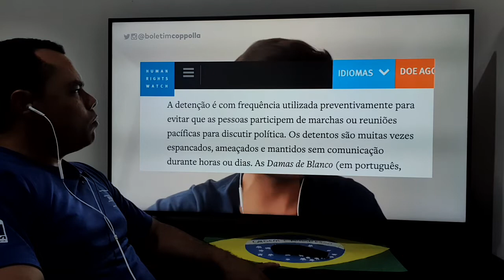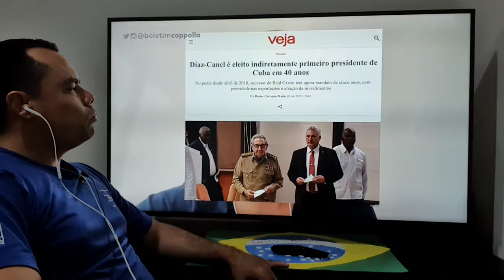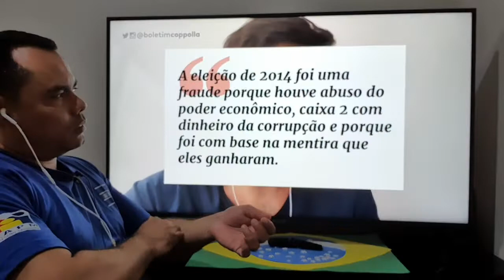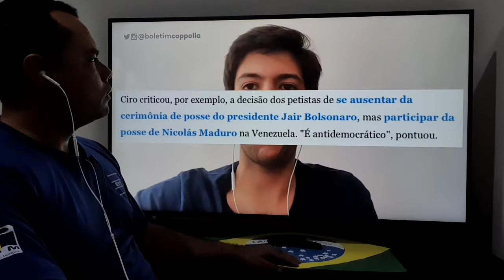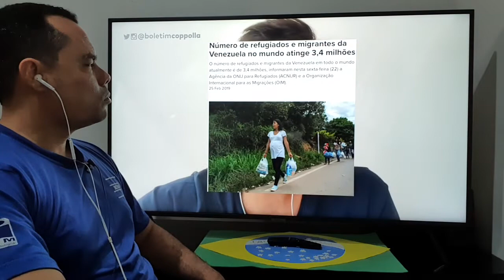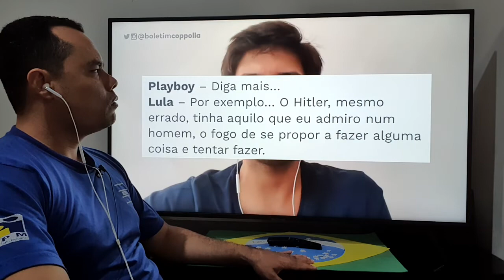Caio Coppola destrói com Fatos e números toda a farsa de Lula e expõe sua ligação com ditadores!!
Colaboradores Março:

Antônia Silva de Lima Teixeira
Maria Lucia Conceição da Silva
Jane Maria Fernandes da Costa
Luiz Gustavo Dario Romoaldo

Ajude o canal, seja um colaborador:

Agencia 2121-0
Conta 5600-6
Variação 51
Nome Josefa V. Fagundes
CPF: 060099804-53